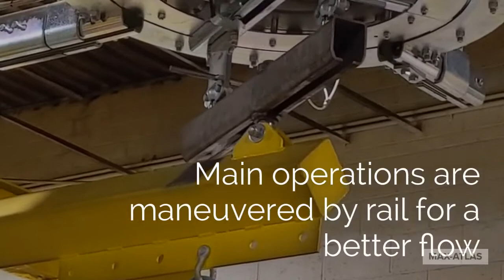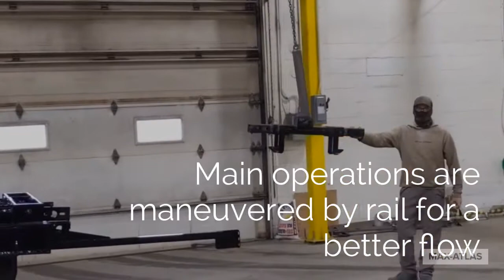MAX-ATLAS EQUIPMENT INTERNATIONAL INC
MAX-ATLAS EQUIPMENT INTERNATIONAL INC is a leader in manufacturing top quality intermodal chassis.